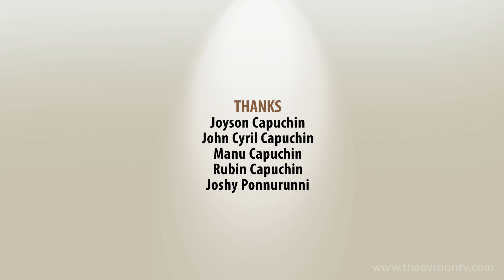പണ്ട് പണ്ട് Episode No. 7 Story Telling Suresh Nath Capuchin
Hopeful Stories During  Corona Epidemic
From St. Francis of Assisi Capuchin Province Kerala
Painting Exhibition : Saji Capuchin